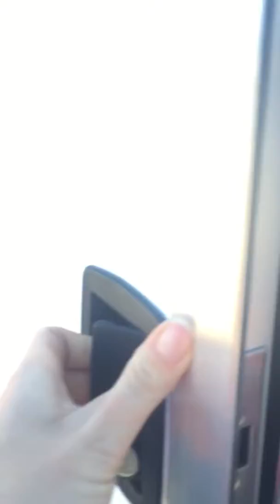2016 Lakota Bighorn 8414 RVH 525